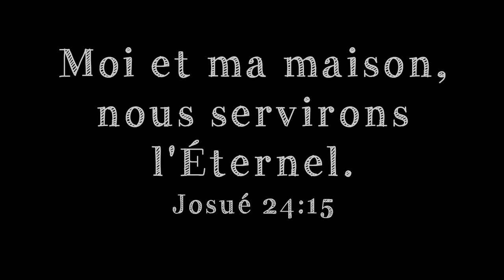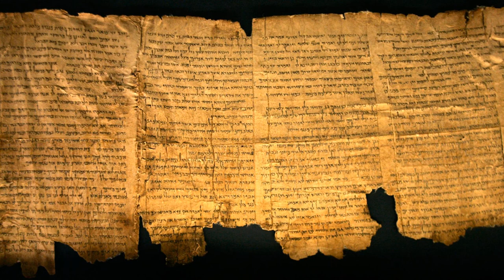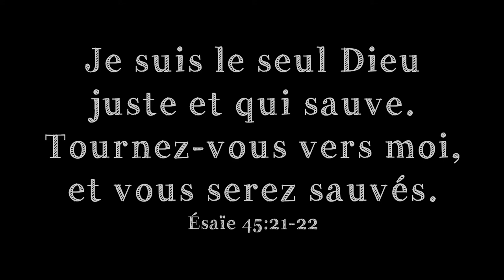[5-8 ans] Leçon 12 – Gédéon et la toison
Dans cette leçon, je présente le livre des Juges et le début de l’histoire Gédéon, chapitre 6. Le peuple est attaqué par les Madianites. Dieu parle à Gédéon et l’encourage, il lui donne tous les signes qu’il demande, pour que Gédéon soit sûr de suivre la volonté de Dieu.